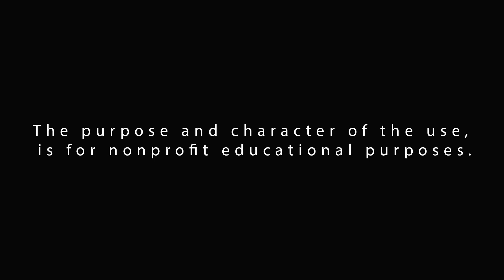the Story of 2020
Here at Shoguns Studio we created a short film based on the year 2020. The story on how we as a people can stick together and combat this terrible disease.